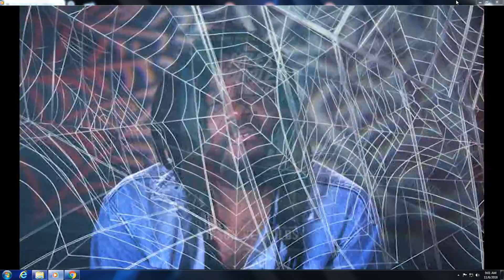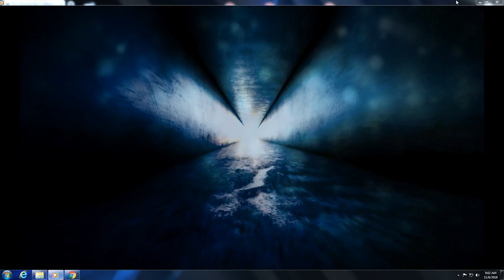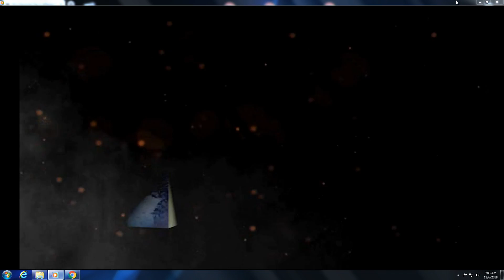November 6 2018 1 Output 1